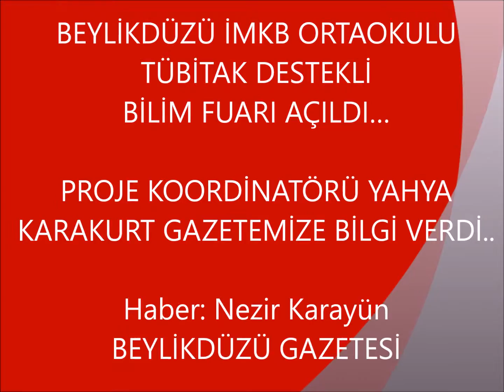imkb ortaokulu 3